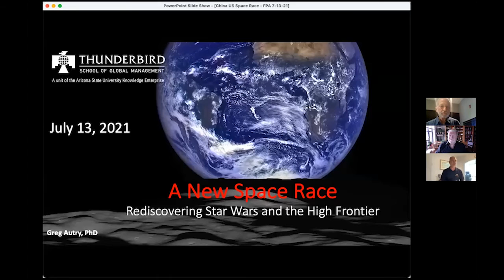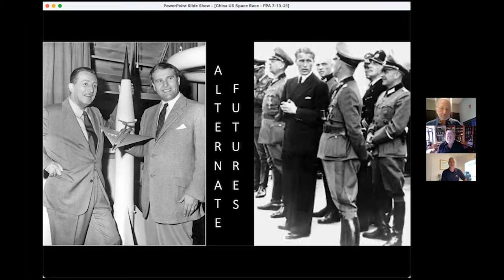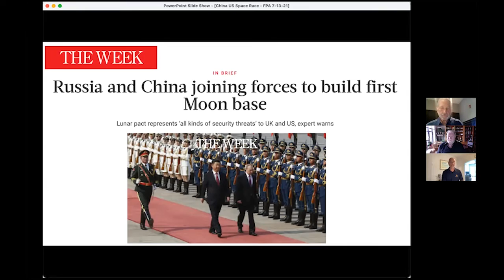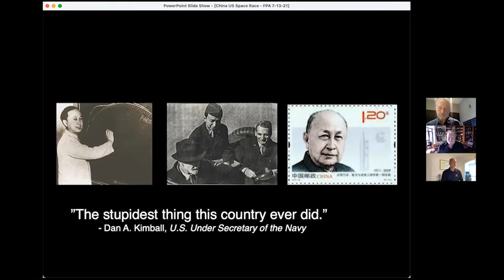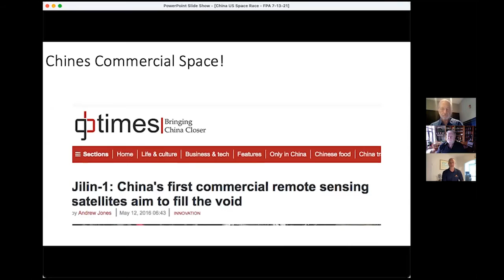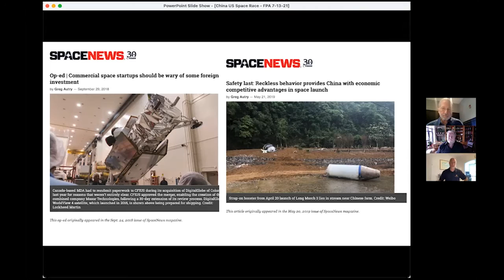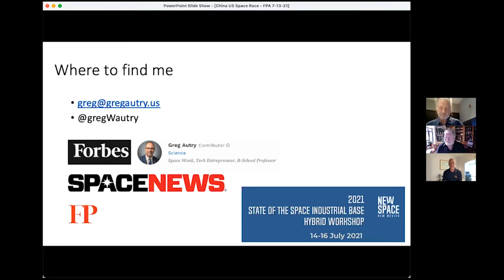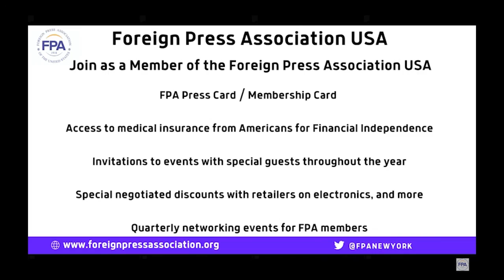China's Space Race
Two experts on China and the technological challenge it represents to the United States discuss China's recent successes in space and what they mean for NASA and US policy.

American space policy expert Greg Autry, co-author of the book, Death by China, will speak about the implications of China's landings on the Moon and Mars, and its rapid development of its own space station. Autry believes human kind should prepare to colonize space--but without the Chinese Communist Party.

Bill Holstein, author of A Grand Strategy: Countering China, Taming Technology, and Restoring the Media, argues that CCP's successes reveal the shocking gains it has made in core technologies such as long-distance communications. He sees CCP's gains as a repeat of the Sputnik challenge, which should galvanize Americans and their allies to respond. Limiting CCP's space aspirations starts here on Earth.

Moderated by FPA President Ian Williams.